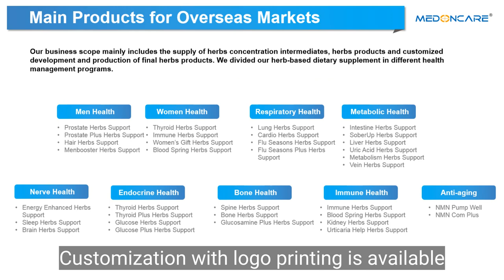Prostate Herbs Support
Introducing Prostate Herbs Support, a dietary supplement with significant effects to help support prostate health and urinary health. It's made from extracts of 100% natural herbs, improving prostatitis and Benign Prostatic Hyperplasia(BPH) in adult males. Certified by GMP, ISO and FDA, each bottle contains 60 tablets for a 2-year shelf life. With a recommended dosage of 3 tablets twice daily, this product is especially suitable for middle aged and elderly men. Customization with logo printing is available, with samples ready in 10 days. Made in Changsha, China, this supplement is a safe and effective way to support men's health.

Founded in October, 2010, co-founded by a team of returnee scientists with international pharmaceutical industry background, MEDONCARE is committed to the research and development of herbs products and related technologies based on traditional theories and long history of practice of traditional Chinese medicine (TCM).